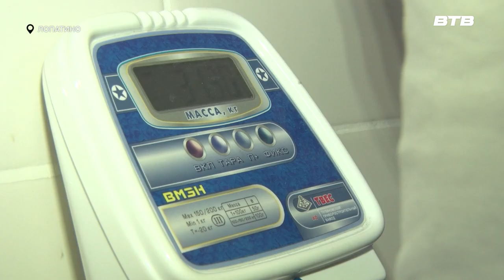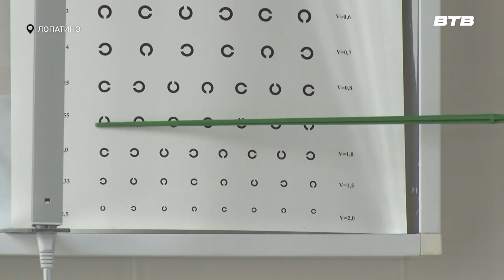ПРЯМО В ШКОЛЕ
«Школьная медицина» – это часть народного проекта партии «Единая Россия» «Крепкая семья». В рамках программы учащиеся могут пройти и медосмотр и получить необходимые справки прямо в образовательном учреждении. О том как проект реализуется в Лопатинской школе расскажем в нашем следующем сюжете